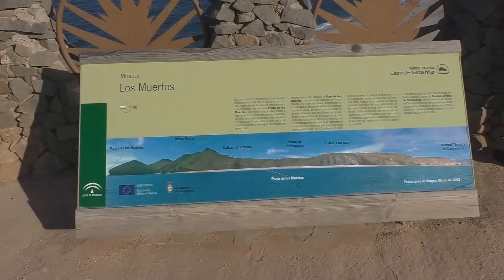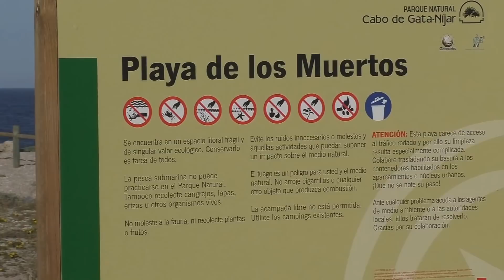Playa de los Muertos. Almería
Una de las más bellas playas del litoral español, en el municipio de Carboneras, en la carretera que une este pueblo con el vecino de Agua Amarga. No dispone de servicios y el acceso se hace andando desde los aparcamientos de la carretera.
El nombre parece que se debe a que con frecuencia llegaban aquí los cuerpos de los pescadores naufragados.
Como se puede ver en el vídeo se conserva bastante y siempre sorprende al visitante.